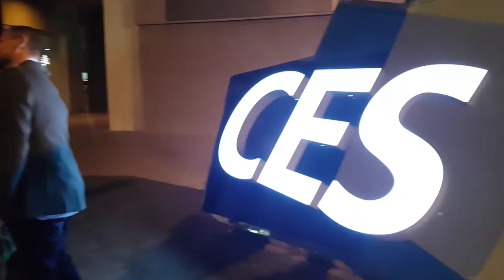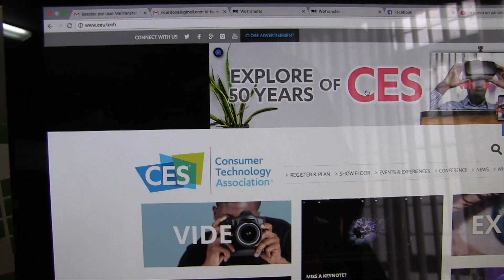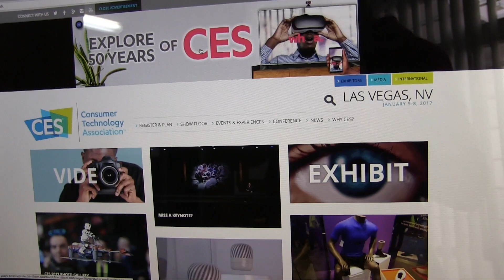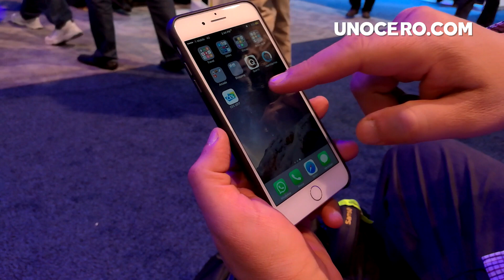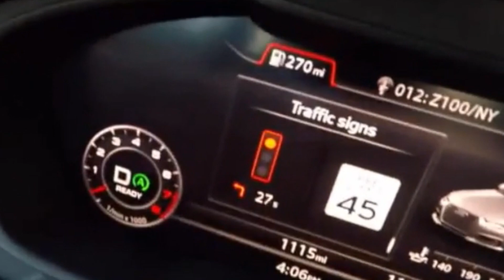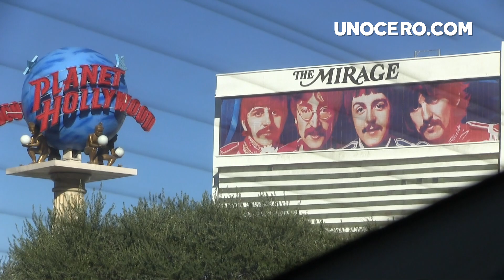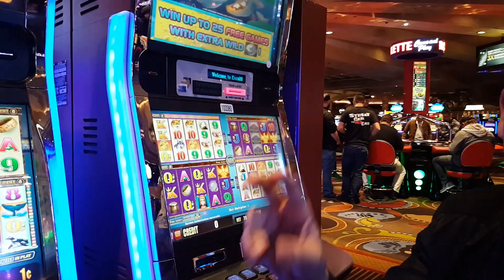Cómo aprovechar al máximo el CES - TipsNChips con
Si eres un verdadero geek tecnológico como nosotros, seguramente ya sabes qué es el CES en Las Vegas; la feria de tecnología más grande del mundo.

El Consumer Electronics Show cumple medio siglo de vida este año 2017 y de hecho TipsNChips también celebra su primer aniversario en esta emisión, así que checa este nuevo episodio para que sepas cómo disfrutar de esta expo como debe ser.

Recuerda compartir con nosotros qué más te gustaría ver en este espacio. Todas tus sugerencias son tomadas en cuenta.